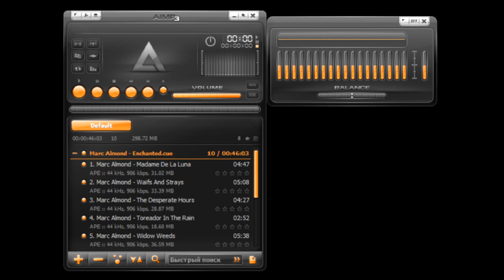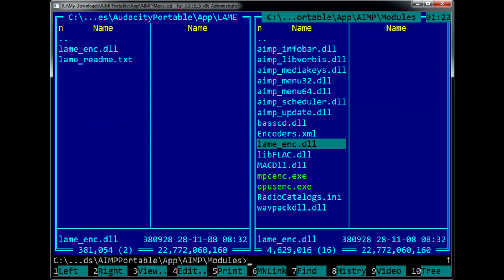Как вырезать песню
Как вырезать один трек и конвертировать в mp3, если рип альбома закодирован в lossless формат ape или flac одним файлом. Чем открыть cue